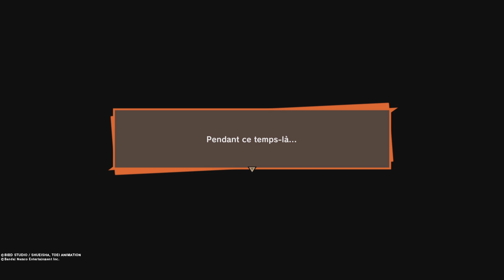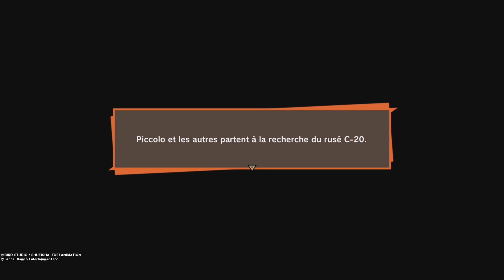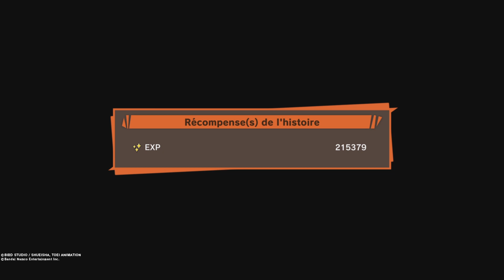Dragon ball z :Kakarot fr l'arrivé des cyborgs #13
Nous continuons notre aventure sur Dragon ball z :Kakarot en espérant que vous appréciez.